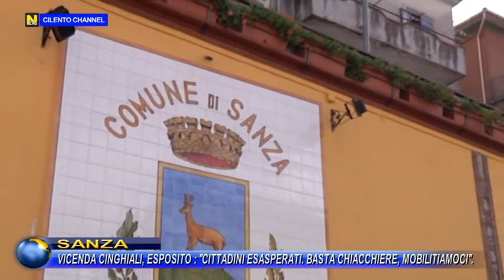SANZA VICENDA CINGHIALI, ESPOSITO : "CITTADINI ESASPERATI. BASTA CHIACCHIERE, MOBILITIAMOCI".